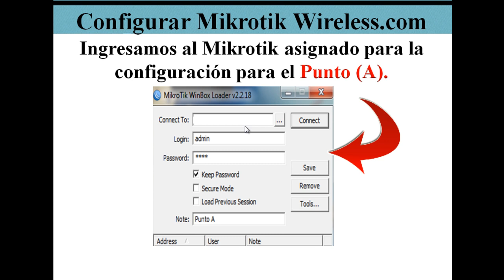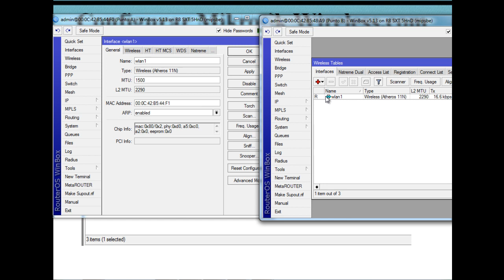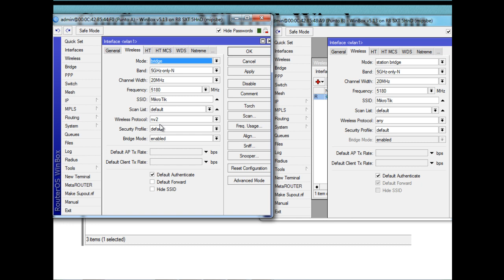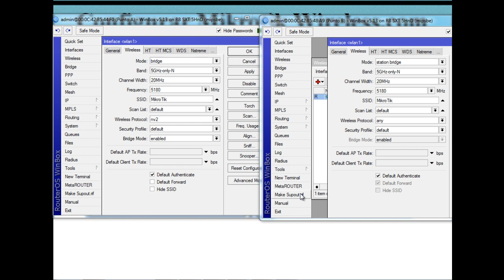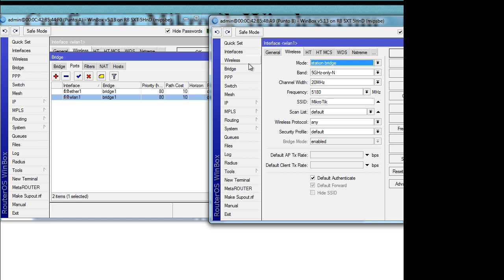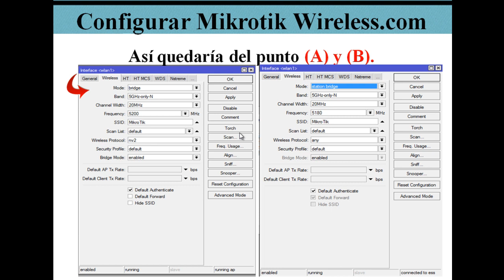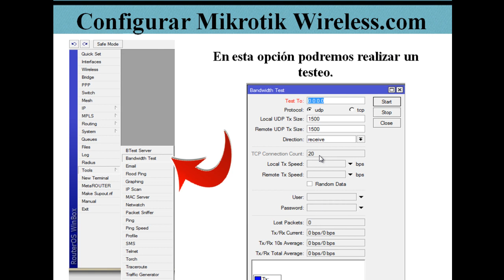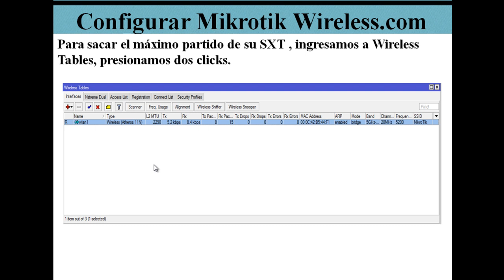Configuracion Punto a Punto con SXT Mikrotik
Pasos sencillos con conocimientos Avanzados

Rodrigo Anrrango
Dedicado a tu Exito!